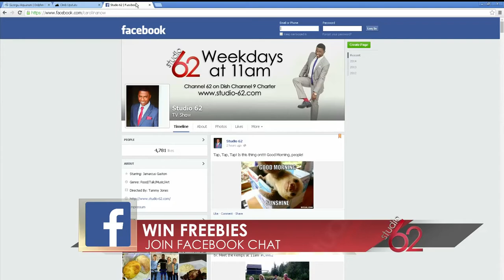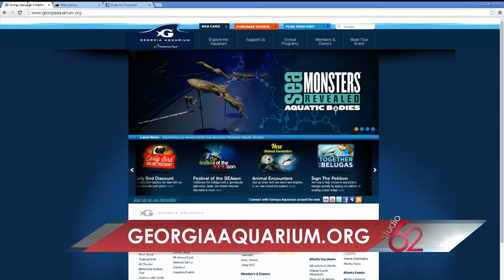Fall family fun at the Georgia Aquarium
Jessica Fontana stops by to preview the Aquanauts Adventure and cool experiences for the holidays.